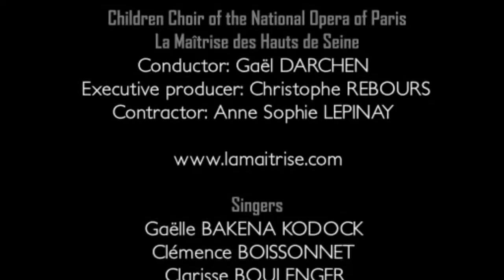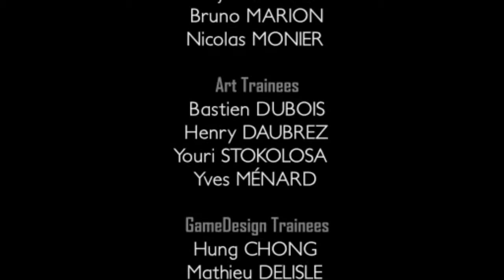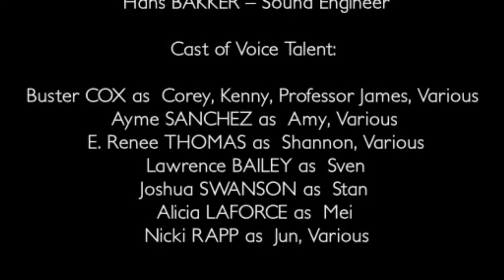Obscure II: The Aftermath #19 (Co-op) | PC | Final Boss + Ending